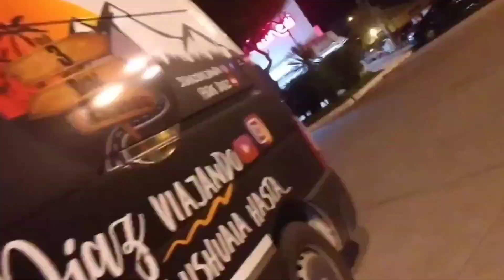MAR DEL PLATA en un MINICAMPER Costa Atlantica VLOG TURISMO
Mar del Plata con @3diazviajando [MINICAMPER] [CARCAMPER] [VAN LIFE] [AUTOCAMPING] [AUTOCARAVANA]

Para quien no nos conoce somos Estefanía y Mariano, quienes a bordo de un Renault Clio Motorohome (El cual heredamos de una hermana de la vida) preparamos la vida de nuestros sueños, recorriendo las rutas de nuestro país (Argentina) para luego continuar con nuestro viaje por fuera de este.

Durante el proceso de conversion, no solo pasamos de tener un auto a tener un mini motorhome, hemos construido nuestra casita con ruedas, en la cual contamos con bacha, anafe, dos mesas y dos bancos, heladera de 12v, caloventor, ventilador, ventilación, iluminación, baúl de techo, termotanque solar con ducha y una cama para dos personas dentro del habitáculo.

A lo largo del proceso de camperizacion casero al que expusimos a nuestro auto camping / autocamping, hemos conocido a otros viajeros / rodanteros con los cuales hemos formado un lazo de amistad / familiar, como por ejemplo a los amigos de @3diazviajando con quienes no solamente compartimos amistad y viajes, sino que hemos participado activamente de la camperizacion de su Renault Master (Te invitamos a ver tambien la lista de reprodcuccion sobre el proceso de camperizacion de esta camioneta ), otros viajeros con los cuales hemos formado un hermoso lazo son Ana y Gaby de @mi refugio sobre ruedas Ana & Gaby y su Peugeot Partner llamada Blanquita (La Peugeot Partner es igual a la Citroen Berlingo), también están nuestros amigos de la vida con los cuales tambien hemos compartido infinidad de viajes como lo son Ale y Lola con su Kia Carnival Camperizada, o Dany y El Princeso con su Chery QQ y su Renault 4F, pero también hemos conocido viajeros como los amigos de @Vale Quilmes @Nose donde con Nose quien @VIAJAMOS SIN DESTINO @LaCasitaAzul @migentebella @Viajar quita penas @RuteAndo xARG @cambiandoelrumbo @Furgo en ruta @prendetealviaje @El Maná Viajero @KaladeViaje @Nomades sin destino @Experiencia Camper @Viaje En Manada @Viajando x Radio @Lo que Faltaba @derutaok @Recorriendo Caminos @Silmi Rodando e infinidad de viajeros con los cuales compartimos momentos viajeros tanto en ruta como por las redes! Otros viajeros con los cuales hemos convivido son los amigos marplatenses de @viviendoenloscaminos y los colombianos viajeros con su Twingo camper llamado Fidji de @Twingo Sudaka Viajero

En estos años de viajes, hemos aprendido mucho mirando otros viajeros como así también gente especialistas en el mundo del camping como  @AutocampingTV  con sus consejos sobre camper.

Queremos invitarte a mirar nuestro vídeo, darle like si te gustó y dejarnos tu comentario con opiniones o saludos, estos son importantisimos para nosotros y nos impulsan a seguir haciendo contenido, contenido que dicho sea de paso, lo hacemos a pulmón, filmamos y editamos solo con un celular, y vamos aprendiendo día a día, vídeo a vídeo, con tu aporte y demás cuestiones que nos hacen ir creciendo en el camino viajero.

Somos dos convencidos de que rodando por ahí podemos llegar a lugares y destinos, como así también a la gente, que son de las cosas que mas nos llevamos de vivir viajando.

Gracias por permitirnos soñar despiertos!!!

ESTRENAMOS VIDEO TODOS LOS VIERNES A LAS 19:00HS ARG.